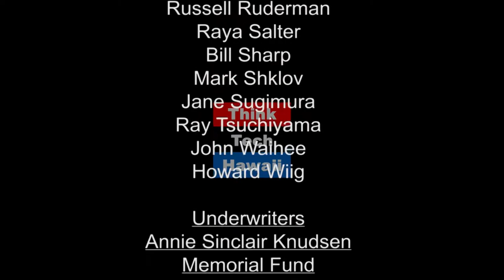Building Hawaii's High Tech Workforce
Dr. Margo Edwards Is The Interim Director Of The Hawai'i Institute Of Geophysics And Planetology  (Higp) And Interim Executive Director Of The Applied Research Laboratory At The University Of Hawai‘i. She Joins Jay Fidell On Research In Manoa To Share Recent Developments At Higp And Forecast The Future Of Ocean And Earth Sciences At The University Of Hawaii.